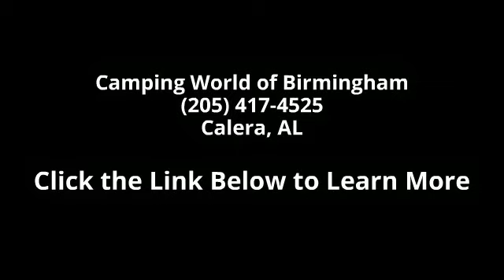2003 Cougar 281EFS - Camping World of Birmingham - Caler...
Used 2003 Forest River Cougar 281EFS Fifth Wheel for Sale